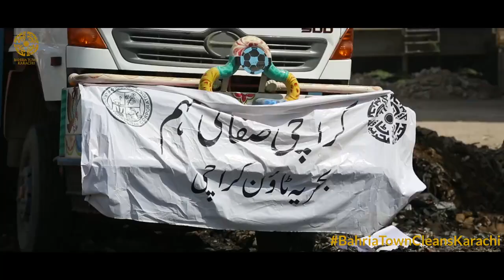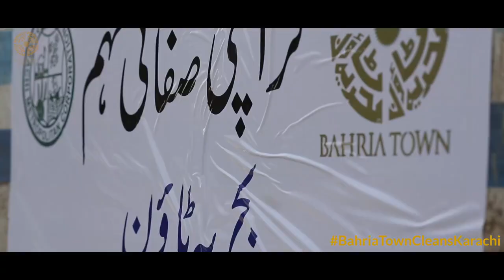Bahria Town Clean Karachi Campaign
Bahria Town Clean Karachi Campaign commenced on 3rd Oct 2017 and finished on 20 th Nov 2017 in District Central. For 49 days to Clear the back log of garbage from the DMC Central. Total garbage collected from all four phases of DMC (Central) was 200812 Tons.
Bahria Town Karachi is the largest and the most advanced private real estate community living project in the history of Pakistan. This master planned community is not only redefining lifestyle preferences but also setting new standards of green and clean environment by introducing international standards of road cleaning, waste management and disposal systems.